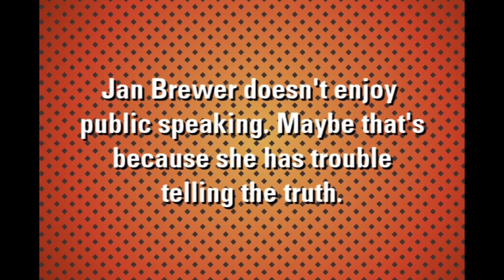Jan Brewer In 15 Seconds (DIRECTORS CUT)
It is possible that it might actually take 15 seconds to explain Jan Brewer properly, so here's another attempt at making sense of it OH GOD ARIZONA WHY